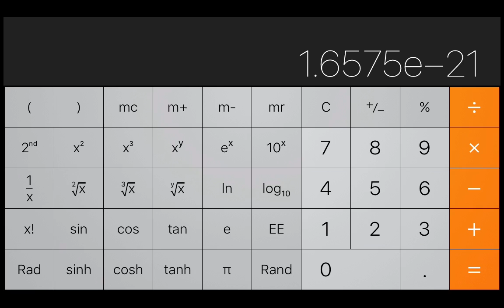KL_Scientific Notation on iPhone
A short demonstration of typing numbers in scientific notation on an iPhone calculator